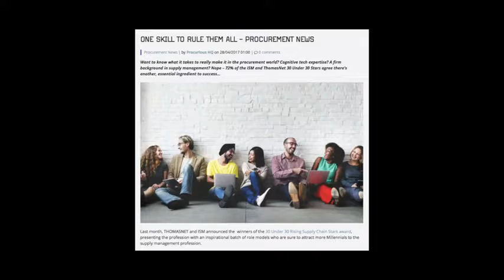Poor Communication in Procurement @ Big Ideas Zurich 2018